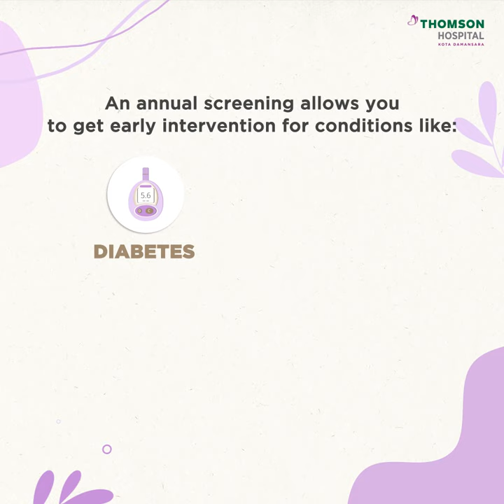When Was Your Last Health Screening?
Just because we don’t see or feel the signs of a disease, it does not mean we are free from it. Early detection through screening tests and timely medical intervention can reduce future complications and cut down treatment costs too.

With the help of our health screening team, you can be on the right track to recovery. So if you haven’t gone for this year’s check-up, it’s not too late to schedule one.

to view our comprehensive sets of screening packages, tailored for people of all ages, medical history and lifestyles.